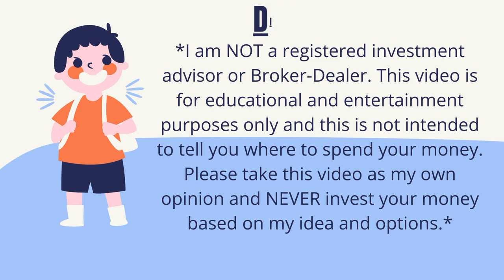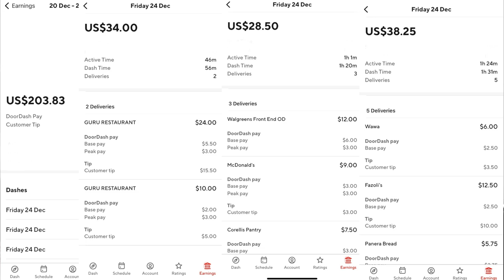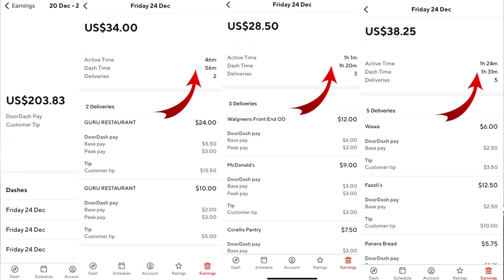HOW TO EARN $100 QUICK IN DOORDASH! 🚗 (SUPER EASY SIDE HUSTLE TRICK) 😱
Since I don't have my referral link from doordash you can Sign up with my uber referral link today instead and you could qualify for a new promotion where you are guaranteed to make at least US$1,500 in total payout for your first 200 trips:↙